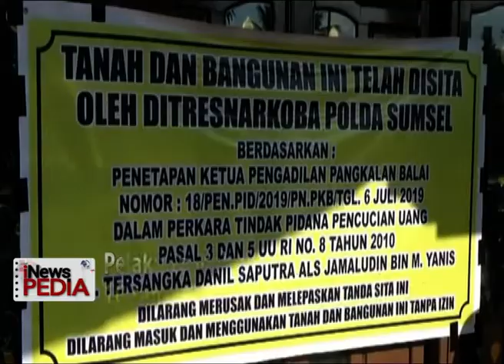Bandar Narkoba operasikan jaringannya dari Lapas, Aset milyaran disita